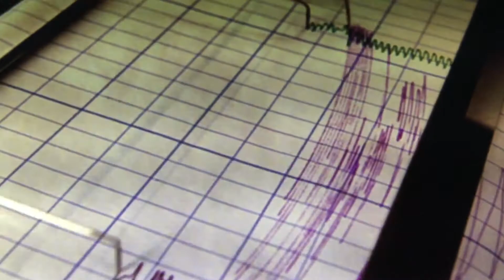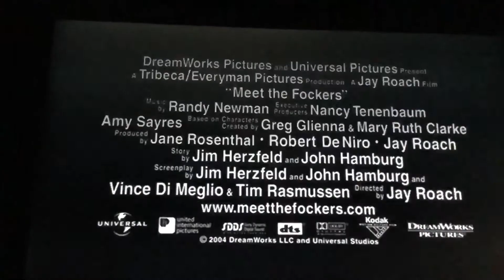Trailers To Anchorman The legend of Ron Burgundy 2005 (2006 Reprint) DVD Australia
1.Meet The Fockers